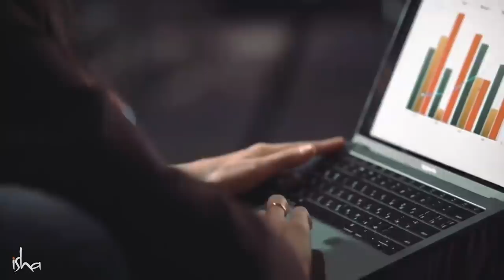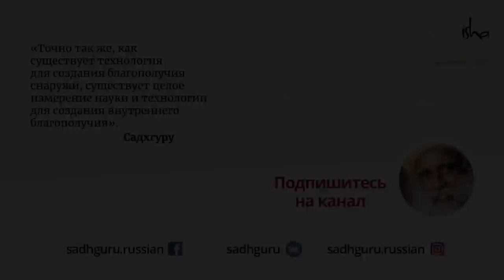Как экономика эксплуатирует женское тело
Есть ли выбор у современной женщины хотя бы в одежде? Отвечая на вопрос принцессы Иордании, Садхгуру даёт ошеломляюще простой совет, отстаивая истинную женственность и разоблачая извращенный характер нашей экономики.